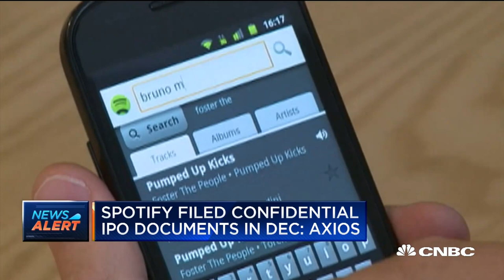NYT's Farhad Manjoo: I'm Optimistic About Spotify's IPO Prospects | CNBC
Walter Isaacson, outgoing Aspen Institute CEO, and Farhad Manjoo, tech reporter at The New York Times, discuss the news that music streaming service Spotify has filed confidential IPO documents.